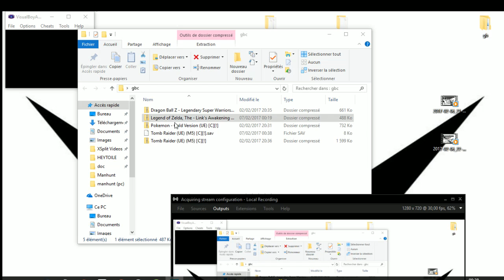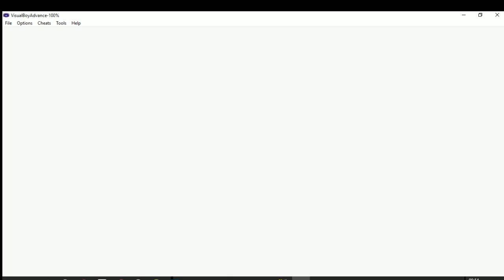📦 The Legend of Zelda Link's Awakening / Games in bulk (Game Boy Color)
The Legend of Zelda: Link's Awakening, known as Zelda no Densetsu: Yume o Miru Shima (Japanese: ゼルダの伝説 夢をみる島?, lit. The Legend of Zelda: Dream Island) in Japan, is a 1993 action-adventure video game developed by Nintendo Entertainment Analysis & Development and published by Nintendo for the Game Boy. It is the fourth installment in the The Legend of Zelda series, and the first for a handheld game console.

Link's Awakening began as a port of the Super NES title The Legend of Zelda: A Link to the Past, developed after-hours by Nintendo staff. It grew into an original project under the direction of Takashi Tezuka, with a story and script created by Yoshiaki Koizumi and Kensuke Tanabe. It is one of the few Zelda games not to take place in the land of Hyrule, and does not feature Princess Zelda or the Triforce relic. Instead, protagonist Link begins the game stranded on Koholint Island, a place guarded by a creature called the Wind Fish. Assuming the role of Link, the player fights monsters and solves puzzles while searching for eight musical instruments that will awaken the sleeping Wind Fish and allow him to escape from the island.

Link's Awakening was critically and commercially successful. Critics praised the game's depth and number of features; complaints focused on its control scheme and monochrome graphics. An updated re-release titled The Legend of Zelda: Link's Awakening DX, known in Japan as Zelda no Densetsu: Yume o Miru Shima DX, was released for the Game Boy Color in 1998 featuring color graphics, compatibility with the Game Boy Printer, and an exclusive color-based dungeon. Together, the two versions of the game have sold more than six million units worldwide, and have appeared on multiple game publications' lists of the best games of all time.

Developer(s) Nintendo Entertainment Analysis & Development
Publisher(s) Nintendo
Director(s) Takashi Tezuka
Producer(s) Shigeru Miyamoto
Programmer(s)
Takamitsu Kuzuhara
Kazuaki Morita
Artist(s) Yoichi Kotabe
Writer(s)
Yoshiaki Koizumi
Kensuke Tanabe
Composer(s)
Minako Hamano
Kozue Ishikawa
Series The Legend of Zelda
Platform(s) Game Boy, Game Boy Color
Release date(s) Game Boy
JP: June 6, 1993
NA: August 1993
EU: November 18, or December 1993
JP: December 12, 1998
NA: December 15, 1998
EU: January 1, 1999
Genre(s) Action-adventure
Mode(s) Single-player

© Etoile (Gaming)